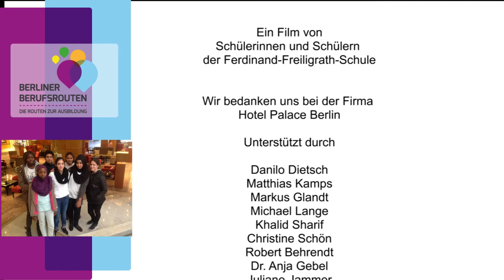Koch/Köchin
Update: Die genannten Zahlen der Ausbildungsvergütung im Video sind aus dem Jahr 2016. Aktuelle Zahlen sind auf der Seite berufenet zu finden (Link datenschutzfreundlich mit ogy.de gekürzt)